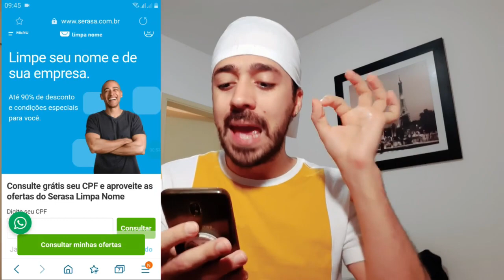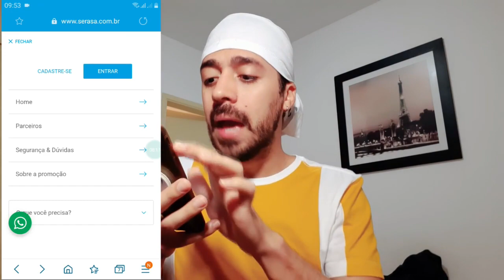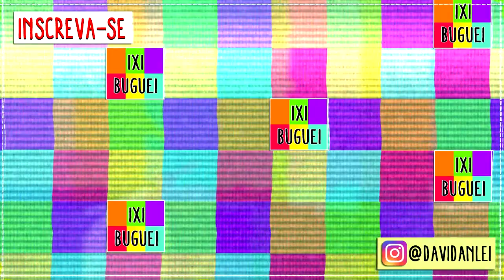Como Consultar Nome no Serasa | Saber se Nome Está Sujo | Consultar CPF SPC SERASA Limpa Nome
No vídeo de hoje, eu mostro Como Consultar Nome no Serasa | Saber se Nome Está Sujo | Consultar CPF SPC SERASA Limpa Nome, como saber se eu estou com nome sujo. Além disso aparece tambem como saber escore.